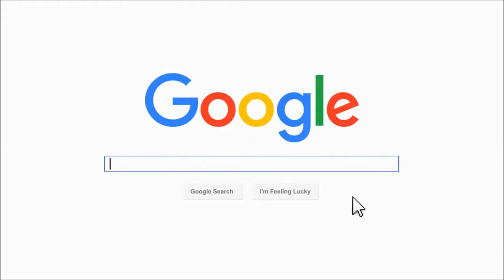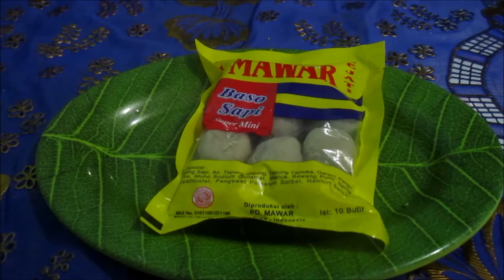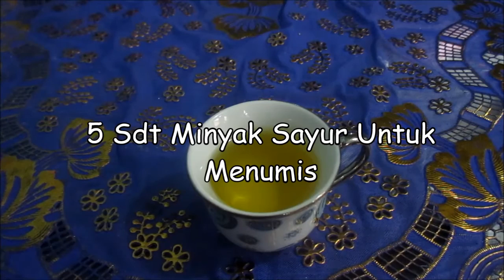Cara Masak | Cara Memasak | Capcay | Resep Capcay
Cara membuat capcay sederhana dan enak

Capcay adalah masakan yang terbuat dari bahan sayuran,namun banyak orang juga yang mencampurkan capcay dengan bahan yang lainnya seperti sosis,tahu,daging atau yang lainnya.

kali ini resep masakan indonesia sehari hari ingin berbagi resep capcai sayur sederhana namun enak untuk di makan tidak kalay dengan capcay ala restoran,untuk lebih lengkapnya silahkan anda simak video di atas dan jangan lupa subscribe yaa...